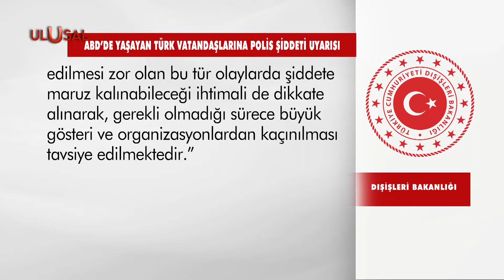ABD'ye polis şiddeti misillemesi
ABD Büyükelçiliği'nin Türkiye'deki vatandaşlarına yönelik yayımladığı uyarı mesajının ardından Türkiye'den de misilleme gibi bir yanıt geldi. Dışişleri Bakanlığı, yayımladığı duyuruyla, Tük vatandaşlarına Amerikan polisinin şiddet eylemlerine karşı dikkatli olmaları çağrısı yaptı. Benzer bir uyarı da Emniyet Genel Müdürlüğü'nden geldi.